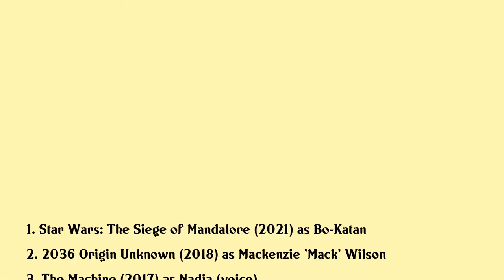Katee Sackhoff Movies list Katee Sackhoff| Filmography of Katee Sackhoff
Katee Sackhoff Full Movies List Filmography of Katee Sackhoff

Latest movies of Katee Sackhoff are:

1. Star Wars: The Siege of Mandalore
2. 2036 Origin Unknown
3. The Machine
4. Girl Flu.
5. Don't Knock Twice
6. Power/Rangers
7. Tell
8. Riddick
9. Oculus
10. Sexy Evil Genius
11. The Haunting in Connecticut 2: Ghosts of Georgia
12. A Deadly Obsession
13. Batman: Year One
14. Battlestar Galactica: The Plan
15. The Last Sentinel
16. White Noise 2: The Light
17. Battlestar Galactica: Razor
18. How I Married My High School Crush
19. Battlestar Galactica: The Lowdown
20. Halloween: Resurrection

Complete list of movies acted by Katee Sackhoff are in this video.

Please Comment down your favorite movie of Katee Sackhoff